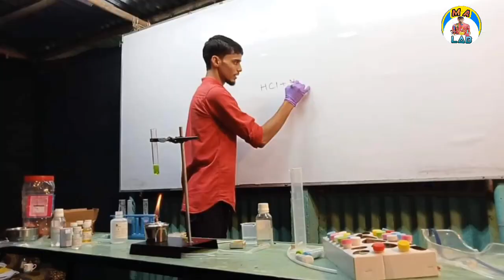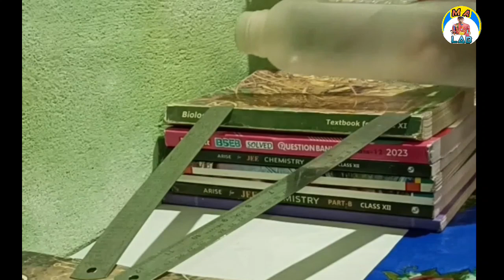antigravity machine I science_experiment I ytviral I experiment I